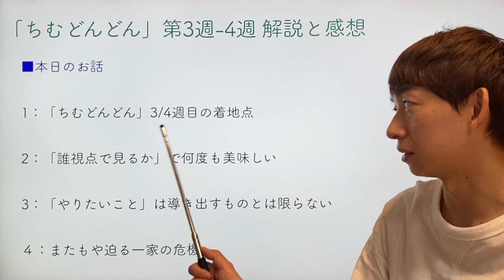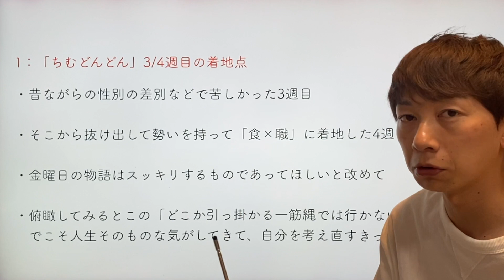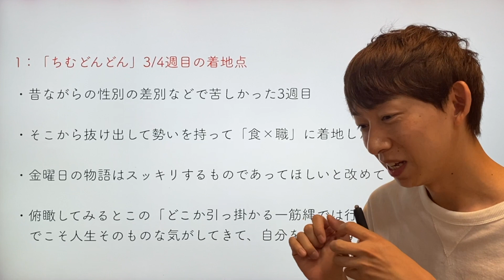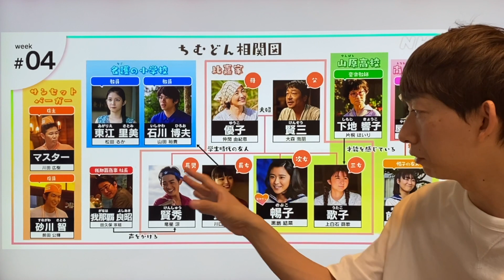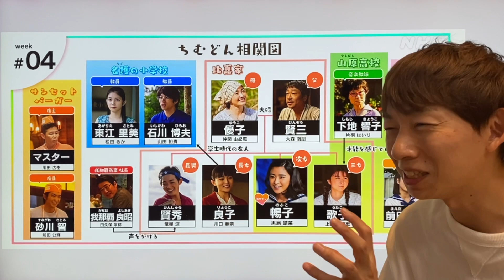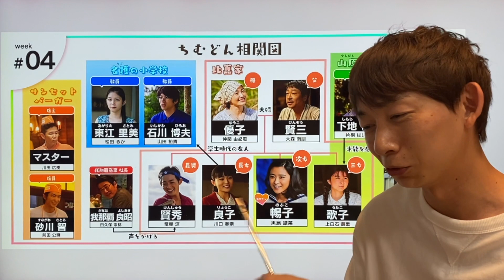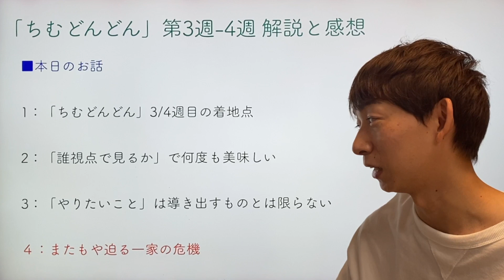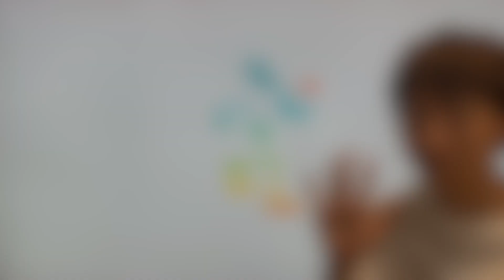‹ちむどんどん›第４週 まるっと解説：将来の夢を悟る瞬間は幸せだ‹※ネタバレあり›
─‹‹‹本日のお話›››─
0:00〜 1：「ちむどんどん」3/4週目の着地点

7:30〜 2：「誰視点で見るか」で何度も美味しい

13:05〜 3：「やりたいこと」は導き出すものとは限らない

16:10〜 ４：またもや迫る一家の危機

「ちむどんどん」解説と感想の再生リスト